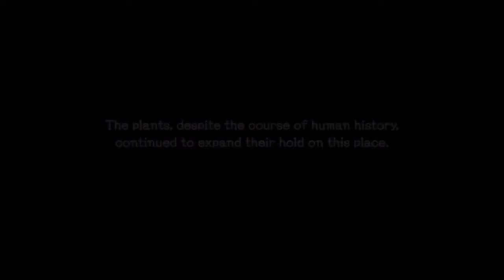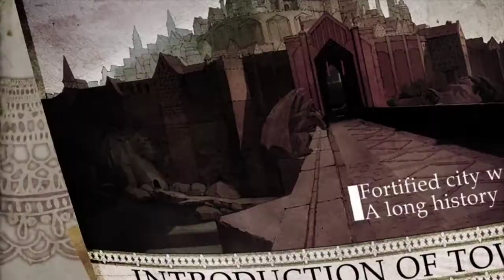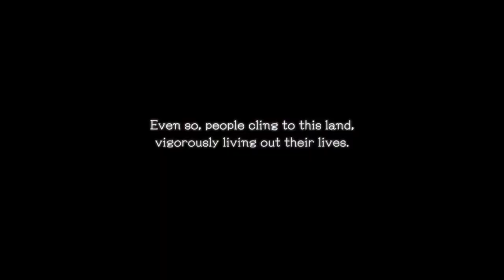Atelier Ayesha - the alchemist of dusk dx #2 [FR]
N'hésite pas à commenter et si tu veux rejoindre mon serveur le lien est là